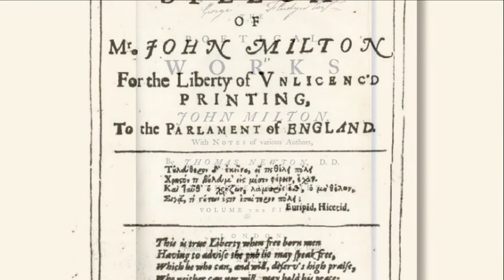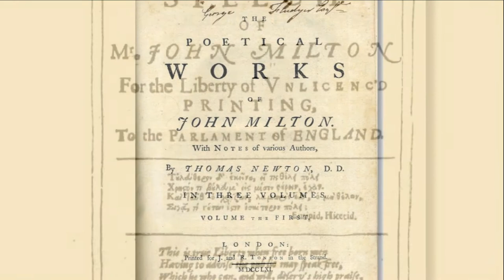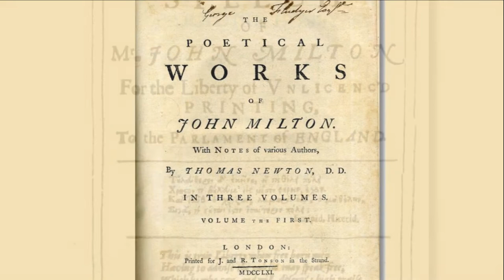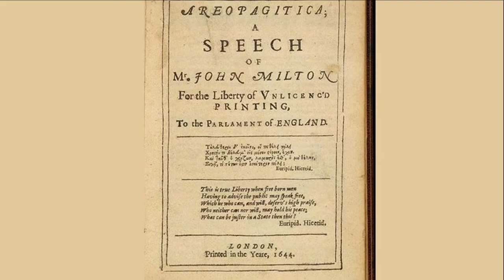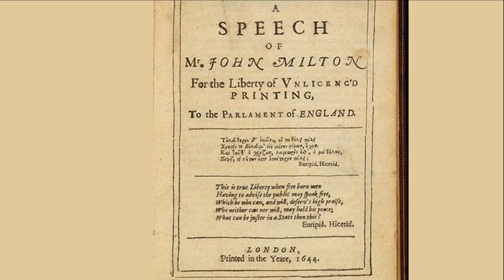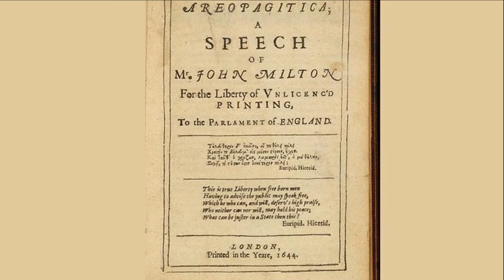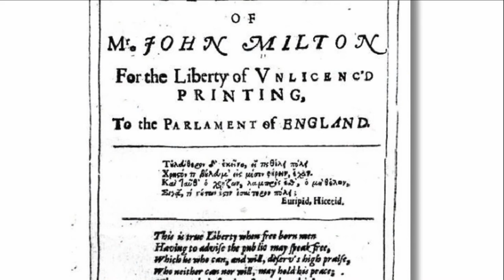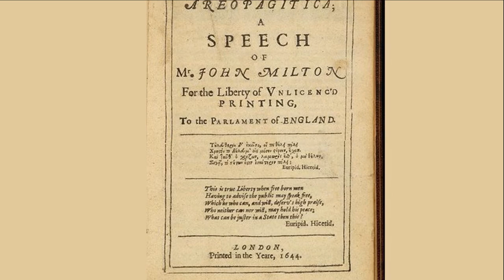A Day With John Milton by May Gillington BYRON | Biography & Autobiography | FULL AudioBook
A Day With John Milton by May Gillington BYRON - Listen to full unabridged audiobook online for free on your beloved YouTube!